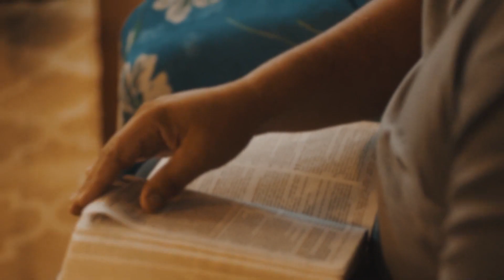Conmemorando semana santa....